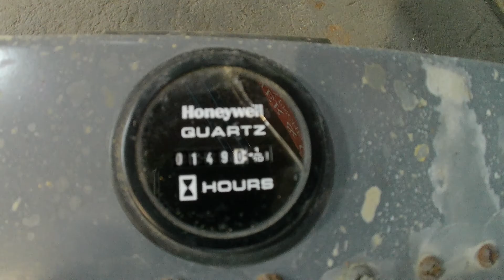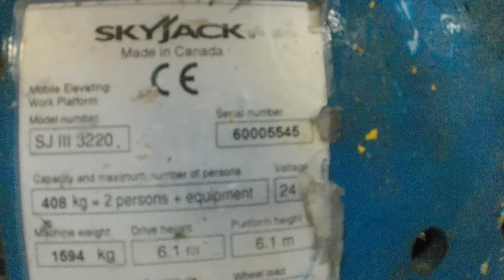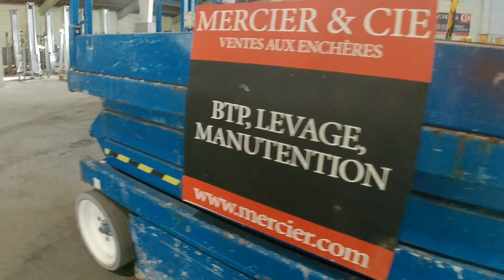PLATEFORME CISEAUX AUTOMOTRICE ELECTRIQUE 8M - SKYJACK DE 2015 - 06SE0862 - MERCIER BELGIUM